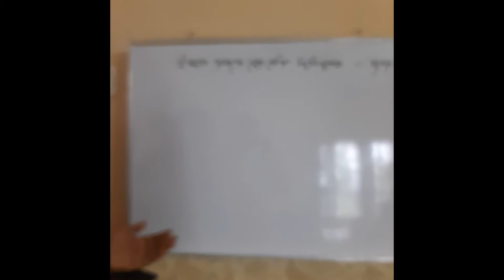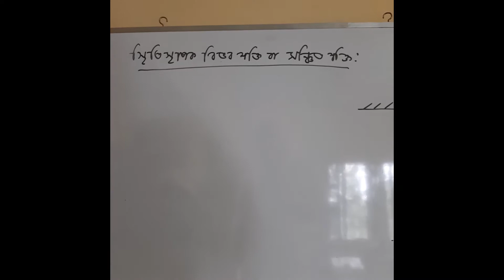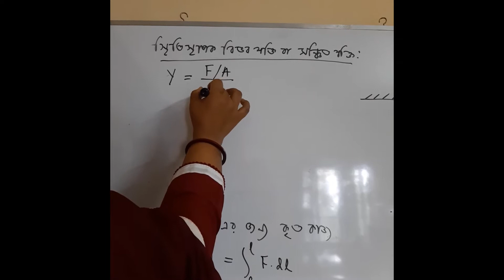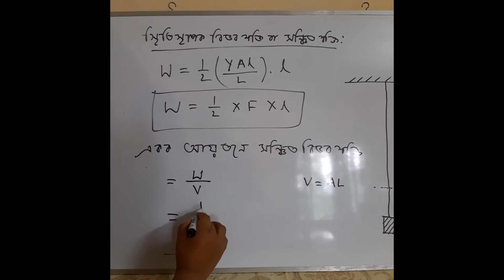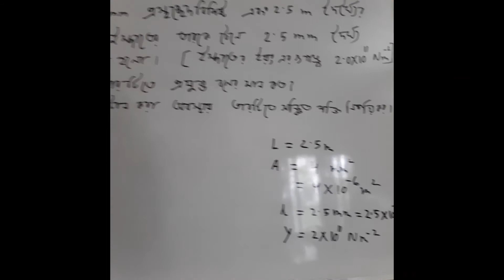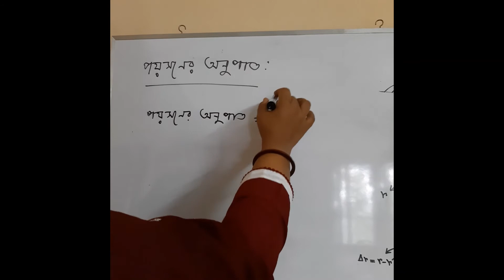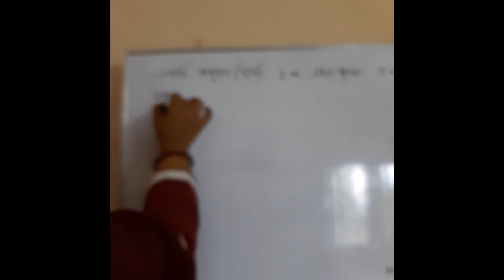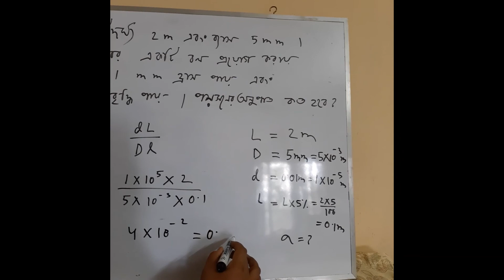Physics | Muminunnisa Online School |Muminunnisa Govt. Mohila College Mymensingh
Mithu Kumer Saha
Assistant Professor
Dept. of Physics
Muminunnisa Govt. Mohila College Mymensingh

Address:

Mymensingh-2200